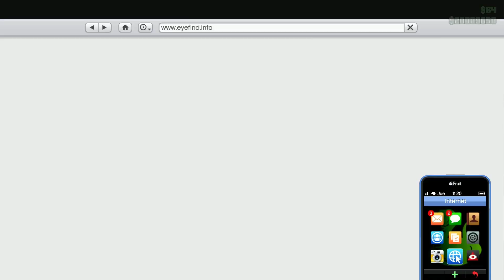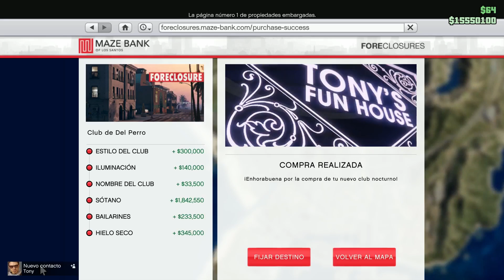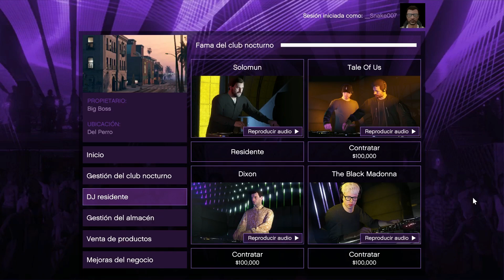Compré un Club Nocturno | GTA 5 Online | Un Personaje Millonario Ep. 65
En este episodio estaré comprando un Club Nocturno en GTA Online para hacer dinero. Estaré realizando las actividades necesarias para poner a funcionar este negocio.

Esta propiedad salió con el DLC de After Hours.

¡¡BUENAS VIBRAS!!!